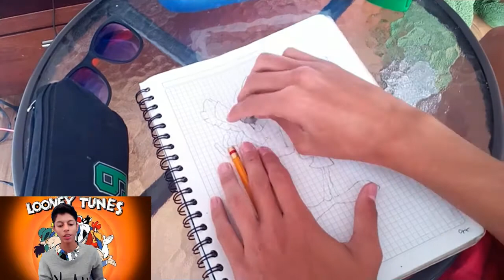Dibujando a Marvin El Marciano